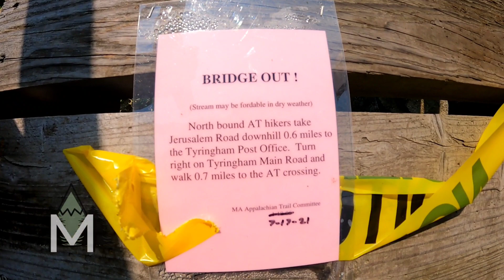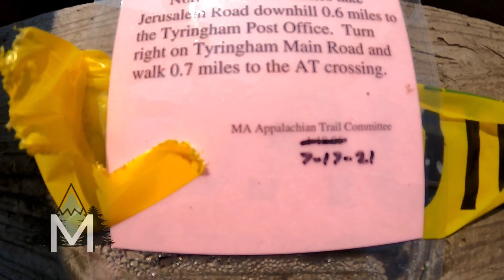Appalachian Trail 2021 - Day 159 - Goose Pond Cabin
Thanks to my Dad for helping me out while I’m hiking!  Posting my YouTube videos on the MikeTheMeanderthal.com blog.  You can see all of the photos I’ve taken each day there as well.

- OTHER STUFF -
My Trail Name: singingHAWK

TheINsightfulSelf.com

Share with me any and all comments on the videos, the hiking, the gear, the stupid way my hair fluffs - the good, the bad, the ugly ;)

- GEARLIST -

BACKPACK
My backpack on the AT is a Deuter 65+10 ACT Lite, but I found these good ones on Amazon. However I do recommend trying to find a lighter pack for thru-hiking - closer to 2 pounds - (this will be 5lbs)
Deuter 50+10L Backpack

I traveled with a girl throughout SE Asia using this backpack and it did very well for her. It says this one is designed for women because women tend to have wider hips and the bag is designed with this in mind.
Deuter 60+10L Backpack(Women)

These packs are very heavy though, I'd recommend looking for lighter packs out there even if these Deuters are highly durable.
There are a lot of really great lighter weight backpacks as well. Take a look at zpacks, ula, hyperlite, Dan Dursten 40L, Gossamer Gear Mariposa 60, Granite Gear, etc. for more great options.

Therm-a-Rest NeoAir Xlite UL Sleeping Pad

Therm-A-Rest NeoAir XLite Sleeping Pad
OutdoorVitals Blow up Pillow

CLOTHING
I’m wearing the Mountain Hardware, but I’ve heard a lot of good things about the Silver Ridge as well.
Mountain Hardware Canyon Hiking Shirt
Columbia Silver Ridge Hiking Shirt

Columbia Silver Ridge Hiking Pants

The best socks I’ve ever worn!
Darn Tough Crew Cut Socks
Darn Tough 1/4 Cut Socks

Shoes: Altra Lone Peak 4

ProTec Minimal Knee Brace

OTHER STUFF
I’m using the UCO Air, but I have also read good reviews for the Nitecore
UCO Air 150 Headlamp (NOT RECOMMENDED)
Nitecore NU20 360 Headlamp (no red light)
Hanes Underwear Band (for headlamp only!)

Sawyer Squeeze Filter
CNOC 2L Water Bag

Contractor Bag for Liner

Cascade Trekking Poles

UST U-Dig-It Trowel
TheTentLab Deuce (of Spades) : I recommend small

I just use water in hand or down the crack, but some people prefer the bidet
UYICOO Travel Bidet

YogaToes GEMS Toe Separators
Rawlogy Cork Massage Ball

CannaSmack Ink Guard Sunscreen
Lucas’ Papaw Ointment

Some of the links above are affiliate links, which means I may make some money if you buy an item after clicking the link (this is at no additional cost to you). I am happy with all of the items I show and wish to share my experience for others.